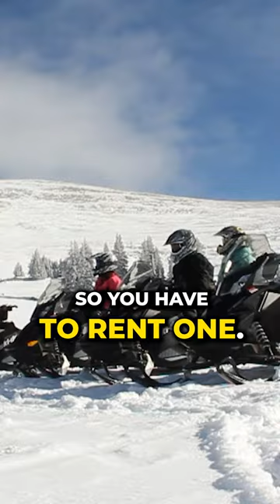Snowmobiling Is Easy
If you can ride a mountain bike you can ride a snowmobile!!! If you're new go for the guided tour but if you have the experience go ahead and rent one!!